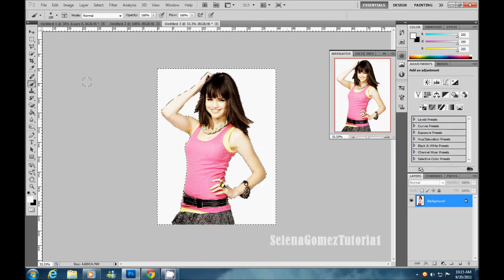Photoshop Tutorial #145 How To Make A Png.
ik its been a while since up a tutrial its becuz im sick :/ but anyways hope i helped u :) By:GloriousGrande